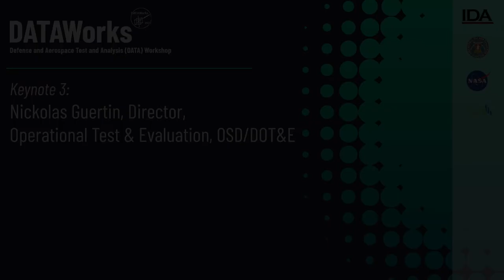Keynote 3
Speaker:  Nickolas Guertin (Director, Operational Test & Evaluation, OSD/DOT&E)

Nickolas H. Guertin was sworn in as Director, Operational Test and Evaluation on December 20, 2021. A Presidential appointee confirmed by the United States Senate, he serves as the senior advisor to the Secretary of Defense on operational and live fire test and evaluation of Department of Defense weapon systems.

Mr. Guertin has an extensive four-decade combined military and civilian career in submarine operations, ship construction and maintenance, development and testing of weapons, sensors, combat management products including the improvement of systems engineering, and defense acquisition. Most recently, he has performed applied research for government and academia in software-reliant and cyber-physical systems at Carnegie Mellon University’s Software Engineering Institute.

Over his career, he has been in leadership of organizational transformation, improving competition, application of modular open system approaches, as well as prototyping and experimentation. He has also researched and published extensively on software-reliant system design, testing and acquisition. He received a BS in Mechanical Engineering from the University of Washington and an MBA from Bryant University. He is a retired Navy Reserve Engineering Duty Officer, was Defense Acquisition Workforce Improvement Act (DAWIA) certified in Program Management and Engineering, and is also a registered Professional Engineer (Mechanical).

Mr. Guertin is involved with his community as an Assistant Scoutmaster and Merit Badge Counselor for two local Scouts BSA troops as well as being an avid amateur musician. He is a native of Connecticut and now resides in Virginia with his wife and twin children.